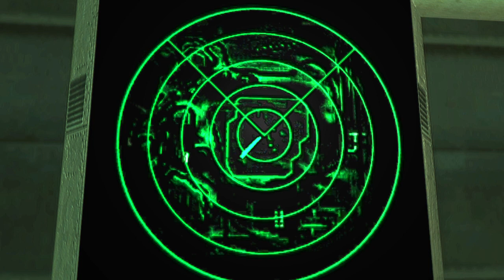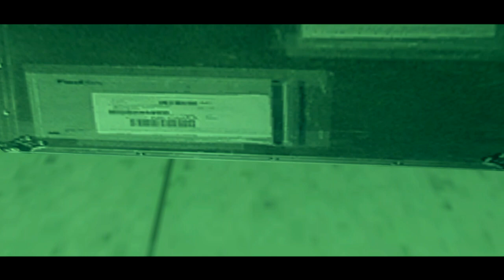2.0 Bustas: A San Andreas Horror Film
2.0 Bustas: A san Andreas Horror Film is a GTA San Andreas Horror film inspired by famous Horror and Spy Films like Halloween, Escape From NY, The Thing, Etc featuring a cast of GTA San Andreas Characters.

music credits

Justin Geer - Pandemonium

7DD9 - Homicidal Madman

Azul Cobalto - MATRACA

Garth Knight - Cyberwar

Cimitir - Bonechiller [EP] (2016) - Cimitir

Nightcrawler - Blood Rage

LAZERPUNK - POWER

Power Glove - Motorcycle Cop

Mods used:

Snow Textures in San Andreas By Junior_Djjr, AndreiKopishev, and Sashka91 (Timecyc)

Snow Flakes (snow falling effect) By Junior_Djjr, oCain, Mystertv

Swim In A Submarine From GTA 5 & Scuba Diving By Gon_Iss SergeDV alexprof Ice-ManStudio

Shadows Extender v2.1.2 (Shadow Extender) By DK22Pac

Soft controllable camera By SmoothCW

Cam Hack By Racer_S, SwHaX0r

LS Property Pack By Rocky24pl

Tropical island By Tarzan_3 and Crips

Avery Carrington By слава досаев

Original HD Cell Phone By catfromnesbox

IMFX By DK22Pac

Overdose Effects By Function-X-

Combat FX Upgrade By WarButler and Junior_Djjr
Support them.